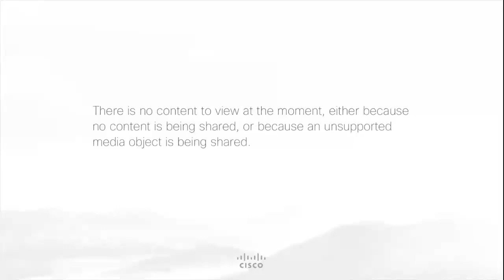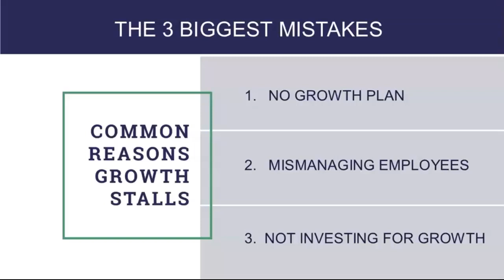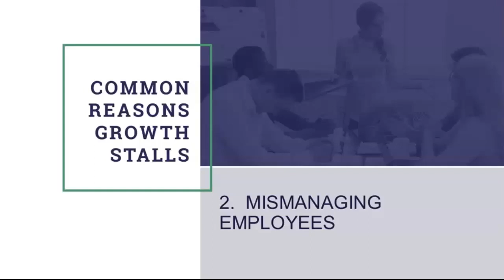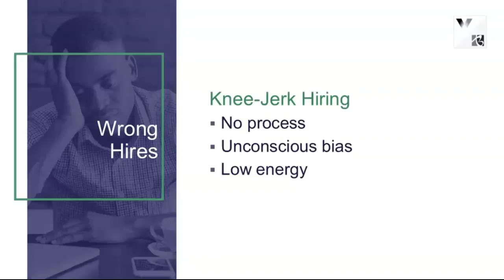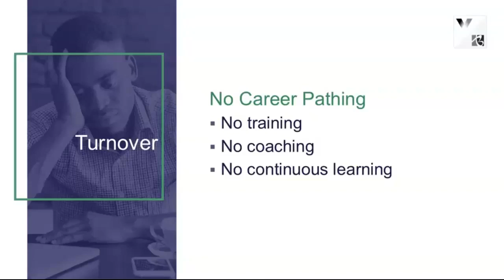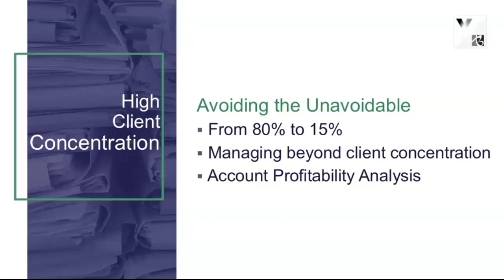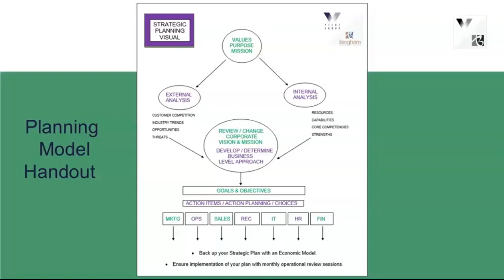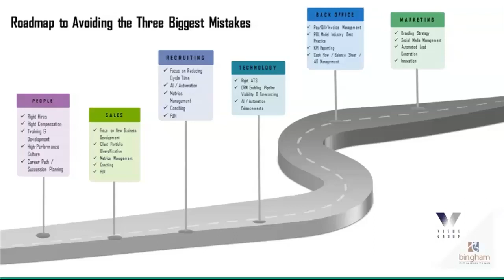Avoid Making the Top 3 Mistakes That Constrain Your Firm’s Growth